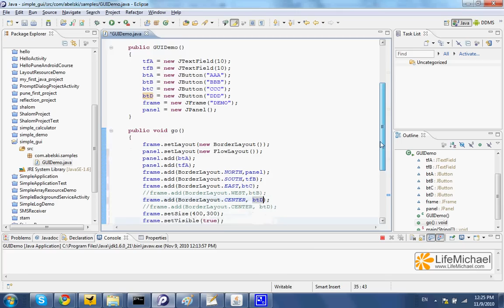אופן השימוש במחלקה JPanel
הסבר לאופן השימוש במחלקה JPanel לצורך יצירת ממשקי משתמש באמצעות Swing.